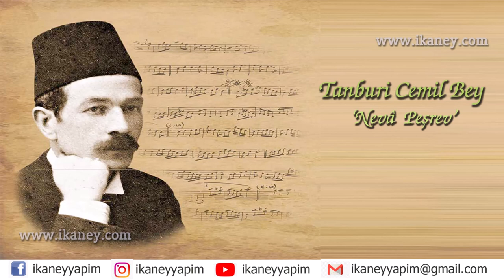Tanburi Cemil Bey - Neva Peşrev